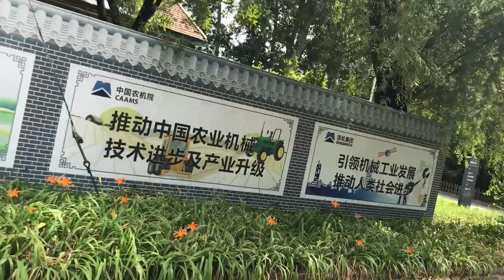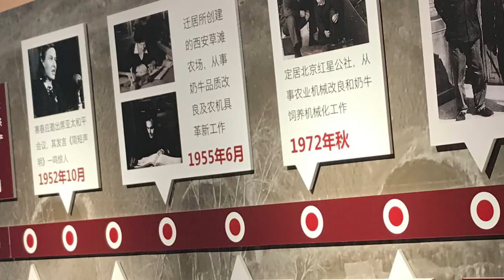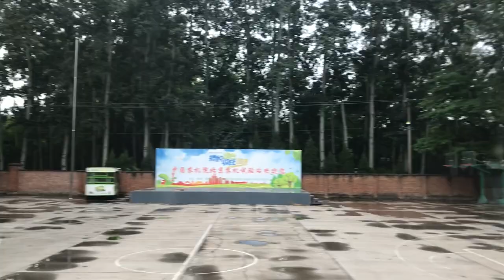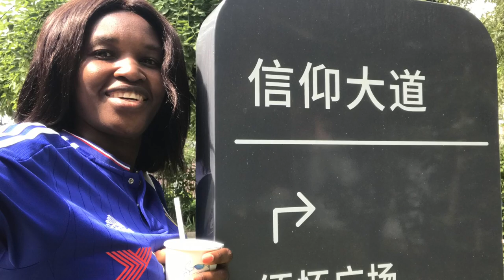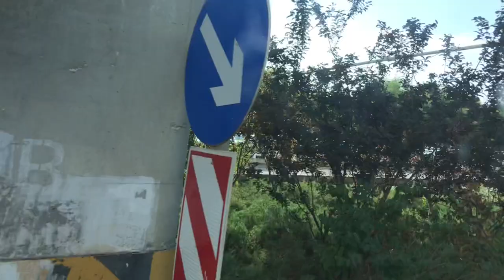HOW CHINESE PEOPLE MAKE MILLIONS FROM CATTLE FARMING | Beijing Agricultural Machinery Test Station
Beijing Agricultural Machinery Test Station

Beijing Agricultural Machinery Experiment Station was established in 1958, as an approach to transforming agriculture in China, particularly towards modernising farming practices. The primary aim of the test station was to conduct research and development activities in agricultural machinery to enhance productivity, efficiency, sustainability and ensure agricultural machinery meet the desired standard.

The founders of this magnificent station were a famous American couple- Yang Zou and Han Chun who dedicated their efforts to transforming agriculture in China. The husband was an expert in Animal Husbandry. This amazing couple got married in 1949 and settled in China, where they spent many decades as dairy farmers. Following the husband’s death in 2003, the wife lived alone on the farm in Beijing until her death on June 8, 2010. Both were buried at the farm.
During their time, the couple worked hard for decades and made outstanding contributions to the development of agricultural mechanisation and the improvement of dairy cattle breeds in China.

Amongst others, Beijing Agricultural Machinery Test Station provides theoretical and technical training to students as well as farmers, of which the training includes how to make dairy products, measure animal feeds and more. They also mentor children that 'for one to achieve anything in life is through efforts and hard work', hence deploying agricultural skills on them while they are young.

On the farm, cows are busy grazing. Visitors can get close to the cows, feed and take photos with them, and may drink fresh milk.

Calves are separated from their mothers for reasons of economic gain, such to increase milk yield, control calf feeding and for hygiene.

***The farm makes incredibly 30 litres of milk per cow per day.

For amazing results when it comes to dairy farming, please study and implement the following points and  become an excellent farmer or best Advisor in the Science of farming.

Daily global shares secrets of high yielding dairy cows in China as follows
• Pay attention to the design of the farm.
• Pay attention to daily production
• Pay attention to all stages of dairy cow breeding and keep the   environment clean and dry
• Make sure ventilation works at all times to save animals the stress of suffering from hot or  cold conditions.
• Drinking water is good and accessible
• Hoof and mastitis infection are kept at minimum and that animals are moved around in the right way
• Farmers and managers must pay attention to the detailed controlled feeding management
• Have skilled employees – employ an advisor and veterinarians working 24/7 on the farms to ensure professionalism, efficiency and find quick solutions to possible problems
• Farmers or managers should have advanced management concepts and skills to manage properly and get outstanding results.

In case you would want to visit this amazing farm (Beijing Agricultural Machinery Test Station), here is the address:
Ecological Agricultural Science Park, Chinese Academy of Agricultural Mechanization Sciences, Wangzhuang, Shahe Town, Changping District, Beijing

Sources of information:
Tour guide